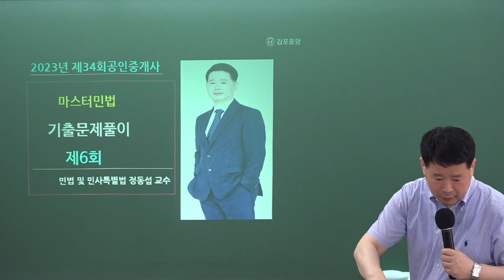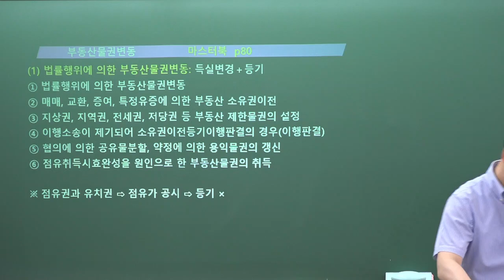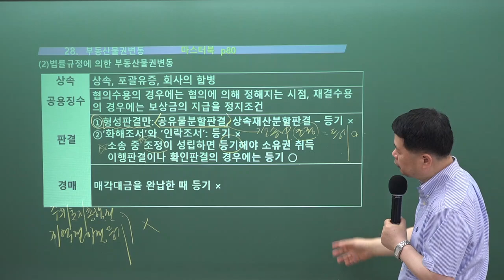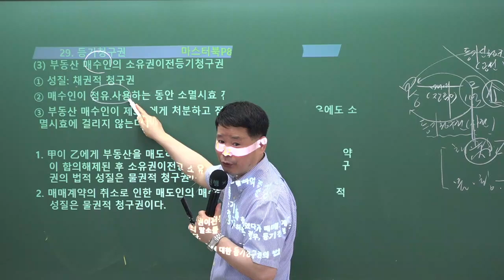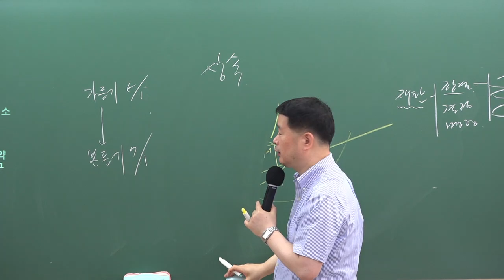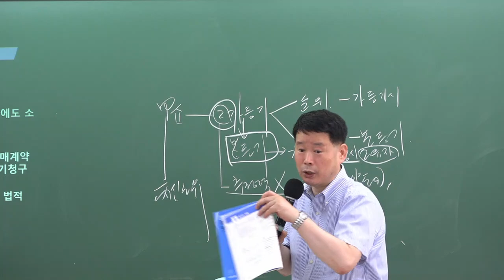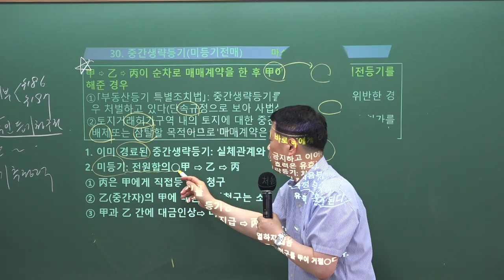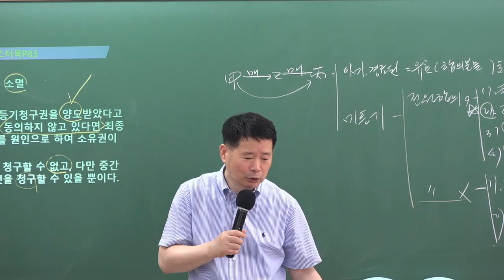[공인중개사학원 김포중앙] 민법 메가랜드 정동섭교수님 기출&이론과정 "부동산 물권변동" 김포공인중개사학원 민법 정동섭 민법 및 민사특별법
민법 마스터! 정동섭교수님의 기출&이론과정 6주차 "부동산 물권변동" 강의 영상입니다

[정동섭교수님의 민법 마스터북] & [정동섭교수님의 민법 기출문제집] 으로 진행됩니다.

🌸 [민법 마스터북 & 민법 기출문제집] 구입은 🌸